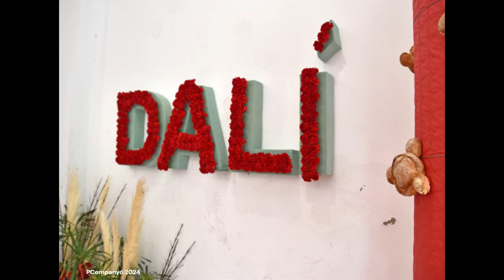MERCAT FIGUETER CAPELLADES 2024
Fotografies fetes al Ralli Fotografic del Mercat Figueter de Capellades 2024